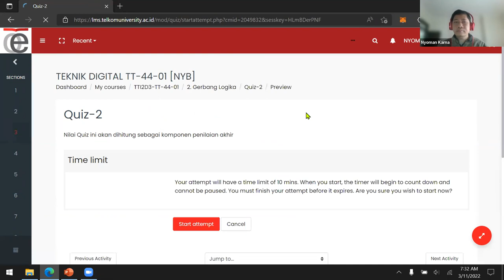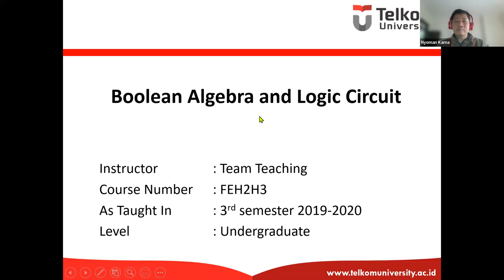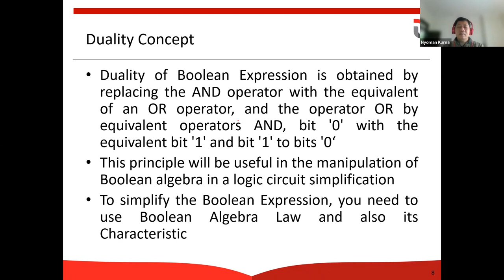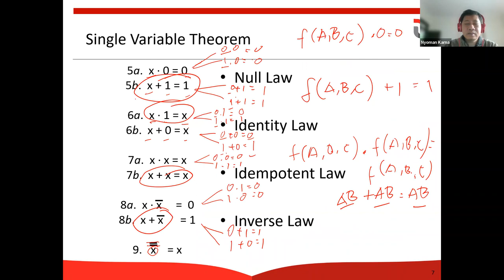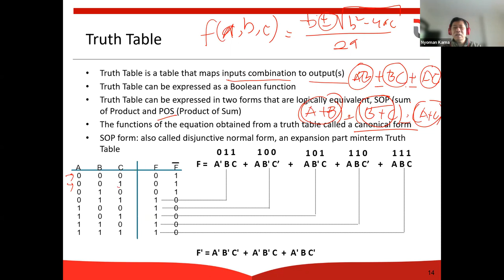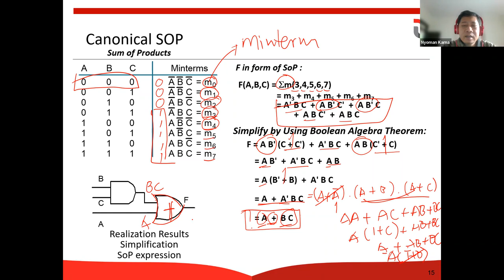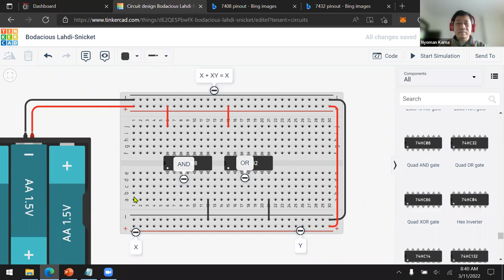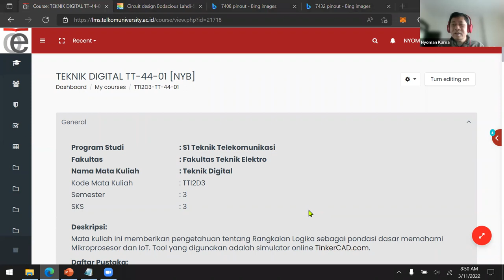Teknik Digital TT-44-01 #3